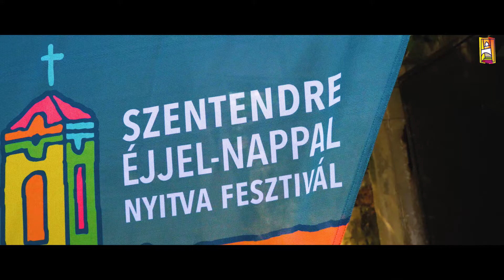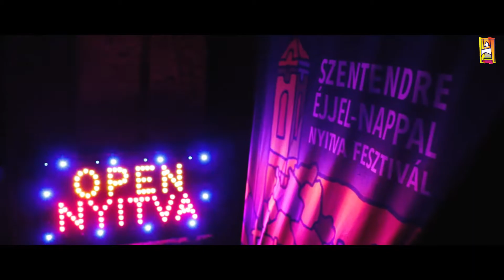Szentendre Éjjel-Nappal Nyitva 2018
2018. augusztus 24-26.